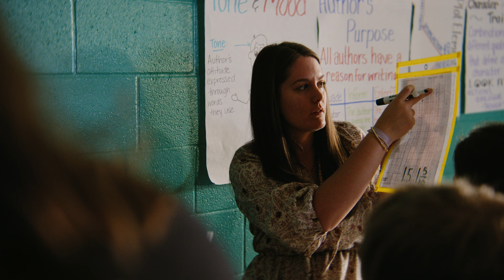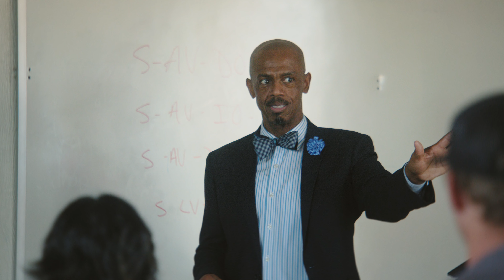College of Education | North Greenville University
Teachers are pioneers, innovators, and problem solvers. North Greenville University’s College of Education is dedicated to empowering aspiring educators like you to achieve your dreams. View our degree offerings at go.ngu.edu/coe.

Find out more about North Greenville University at explore.ngu.edu